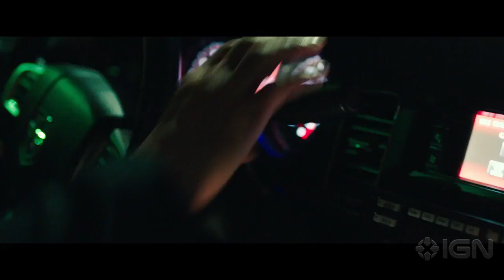The Purge: Anarchy - Trailer #2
Crime is again legal for 12 hours in this sequel to horror hit The Purge that sees Frank Grillo hitting the streets in search of vengeance.